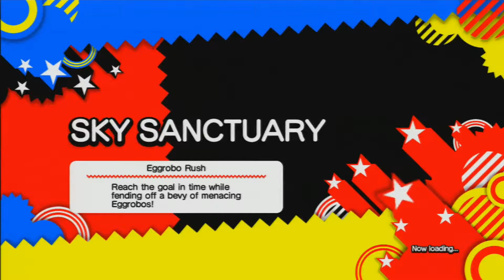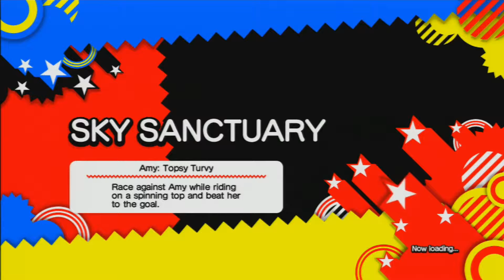Team Hobnob Let's Play - Sonic Generations - Episode 17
Hey guys welcome back to more Sonic Generations:

What happened last time:

We finished off the challenges for Chemical Plant and fully restored it.

What will be happening in this episode:

We will be heading off to the sky to do some Classic Sky Sanctuary challenges. Hope you enjoy!